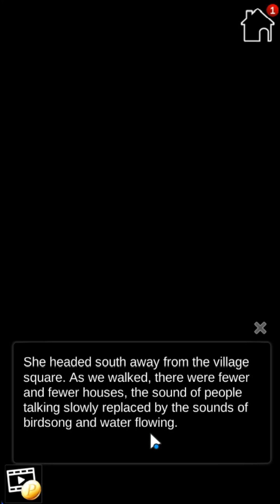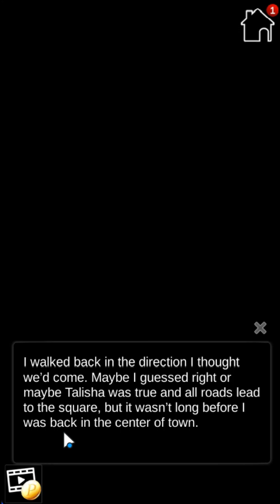My Kitten Girlfriend Episode 05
╠╤Rules╤╤╤╤╤╤╤╤╤╤╤╤╤╤╤╤╤╤╤╤╤╤╤╤╤╤╤╤╤╣
╠╤Support me╤╤╤╤╤╤╤╤╤╤╤╤╤╤╤╤╤╤╤╤╤╤╤╤╤╣
thanks
GPU: GTX 980 (Power limited to 65%)
RAM: 2X 4GB DDR 3 RAM sticks (8GB)
RAM: 2X 8GB DDR 3 RAM sticks (16GB)
SSD: Samsun QVO 1TB (windows and recording)
HDD: WD Purple 2T (storage)
╠╤Helpful links╤╤╤╤╤╤╤╤╤╤╤╤╤╤╤╤╤╤╤╤╤╤╤╤╤╣